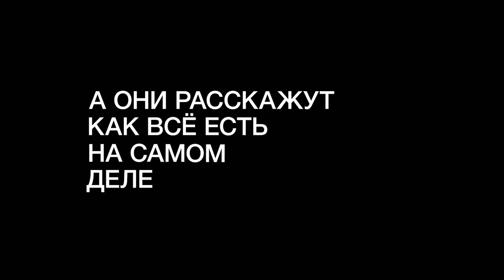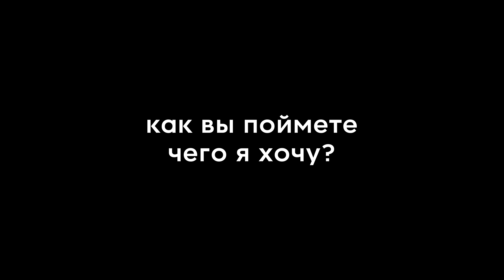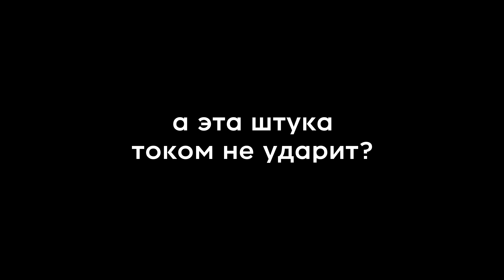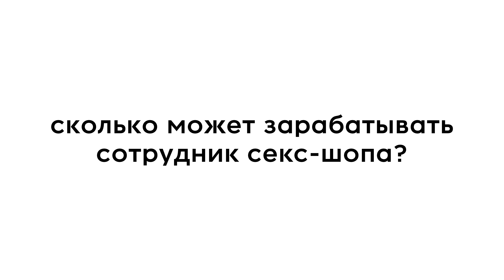10 глупых вопросов СОТРУДНИКУ СЕКС-ШОПА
Герой нового выпуска «10 глупых вопросов» — сотрудник секс-шопа «Точка любви» — Иван Сухов. Мы задали Ивану глупые вопросы о стеснении, фетишах и ролевых играх и получили на них умные ответы.

Вопросы задает:  @mrs_lama

00:00 intro
00:52 Вы знаете всё о сексе?
03:08 Зачем мне секс-шоп, если у меня и так регулярный секс?
04:32 Как вы поймете чего я хочу?
05:31 Любой фетИш - это норма?
06:55 А эта штука током не ударит?
07:38 На сколько нужно закупиться, чтобы 100% получить оргазм?
09:48 Как намекнуть партнёру, что хочу к вам заглянуть?
13:00 Возвраты были?
17:13 Как победить в ролевой игре?
18:54 Что сейчас в тренде?

Полезный блиц
20:34 Где учиться на сотрудника секс-шопа?
21:21 Сколько может зарабатывать сотрудник секс-шопа?
21:42 Какой карьерный рост у сотрудника секс-шопа?
22:17 Что нравится в профессии?
22:36 Что бесит в профессии?
23:16 Совет начинающим сотрудникам секс-шопа
23:52 Закончите интервью тремя словами